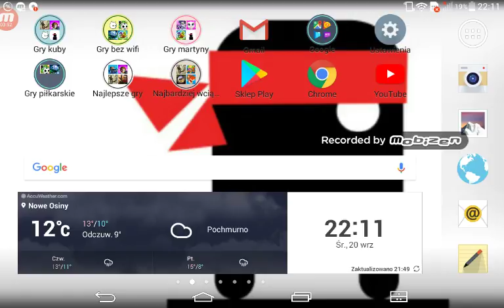Combat solider - odcinek 3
Combat solider